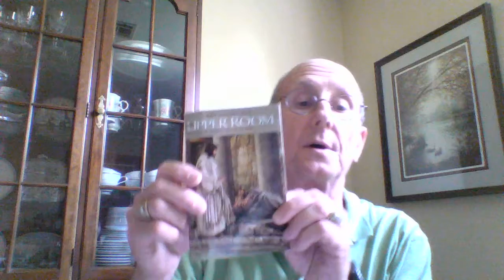Pathfinder Sunday School - 8/2/2020